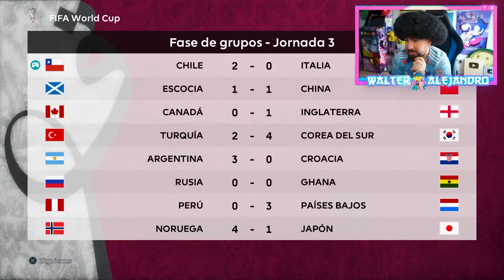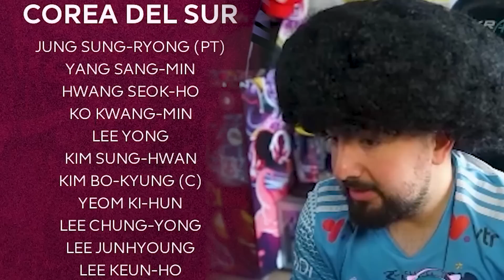WALTER ALEJANDRO ENAMORA EN EL MUNDIAL 2026 - MODO CARRERA JUGADOR